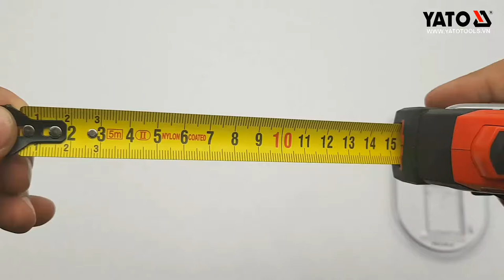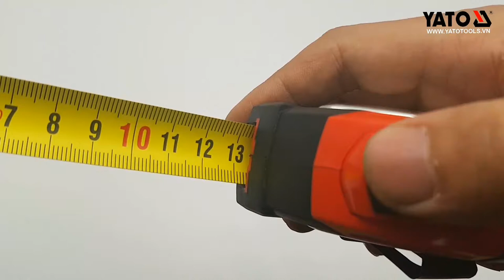[DỤNG CỤ CẦM TAY] THƯỚC DÂY CUỘN YATO YT-7117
THƯỚC DÂY CUỘN YATO YT-7117

Thước cuộn yato chất liệu thép với nhiều kích cỡ . Tiện và dễ dàng sử dụng khi đo lường .